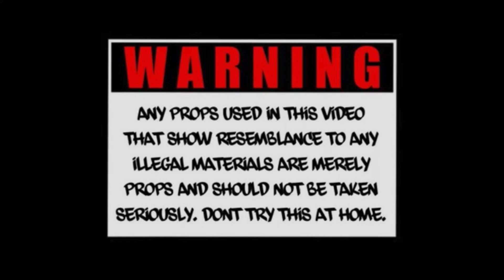BBMG - Taking No Losses ( Official Music Video )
Music Video for BBMG titled taking No Losses. Produced By Nitro (FCH). Video Filmed, Directed and Edited by Triple Threat.